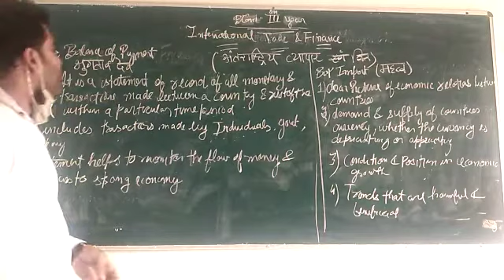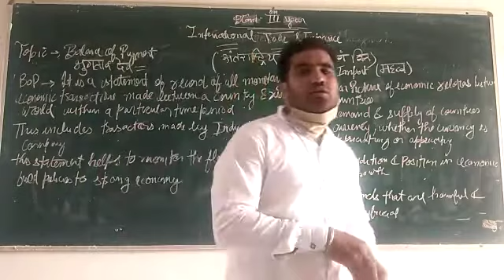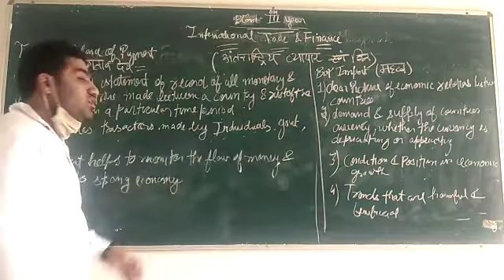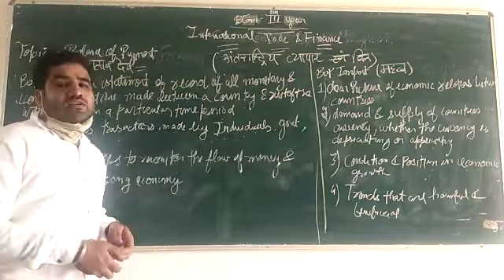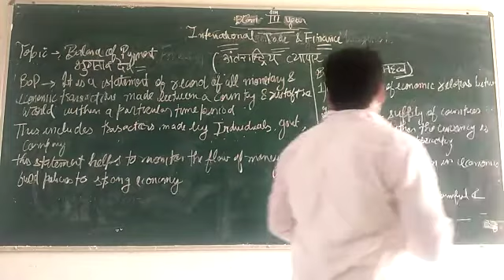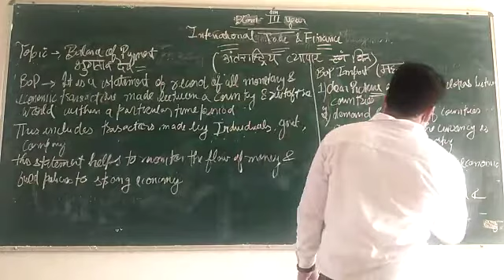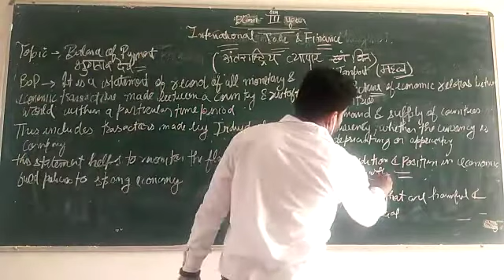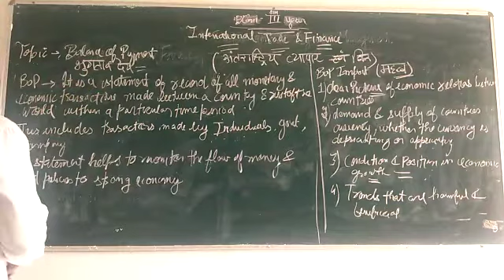B.COM III YEAR - INTERNATIONAL TRADE AND FINANCE (BALANCE OF PAYMENT)